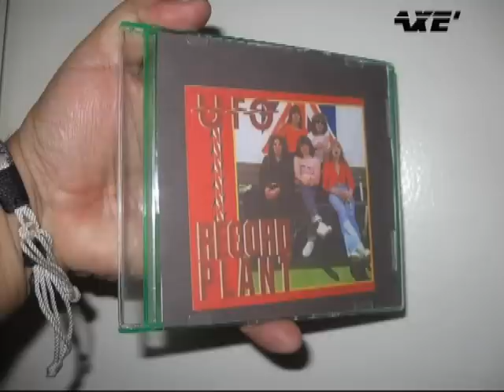UFO [ LET IT ROLL ] LIVE 1975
Michael Schenker ( Guitar )
Phil Mogg ( Vocals )
Pete Way ( Bass )
Danny Peyronel ( Keys. / B.Vocals )
Andy Parker ( Drums )